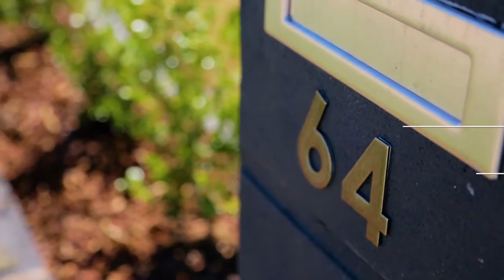64 The Straight - Prudential Real Estate - Narellan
ORAN PARK-64 The Straight